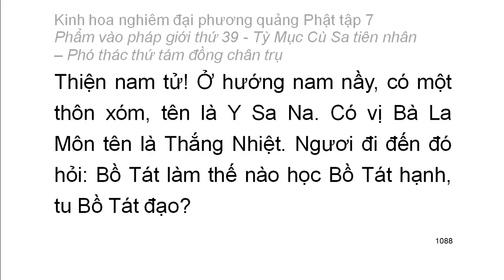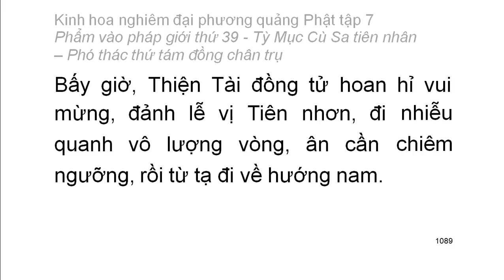Tập 7: Kinh hoa nghiêm: Phẩm vào pháp giới thứ 39 - Thiện Tài tham vấn 53 vị thiện tri thức (74)